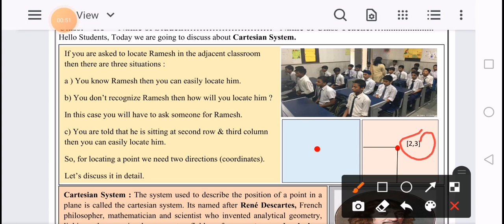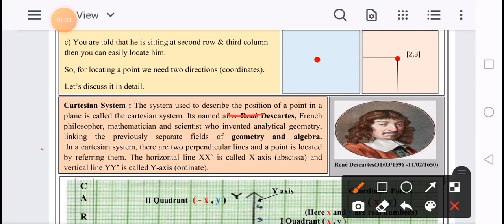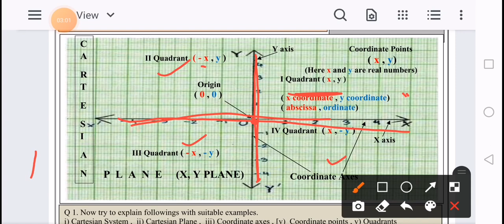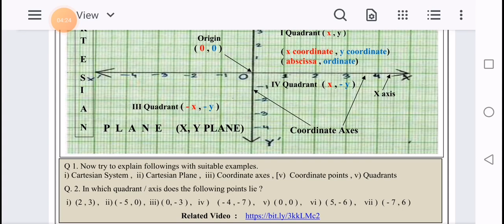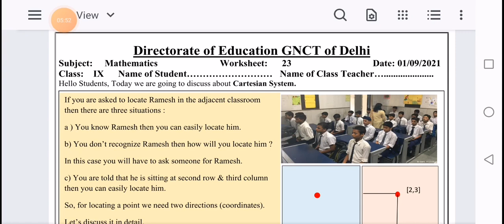DOE, WORKSHEET 23,CLASS 9TH, ENGLISH MEDIUM, MATHS, 1/9/2021